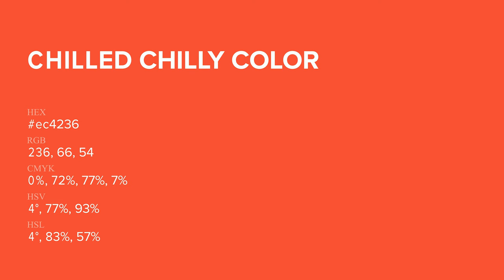Chilled Chilly color ec4236 hex Cool Red color ec4236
What color is Chilled Chilly ? ec4236 hex, Cool Red color ec4236

Hex ec4236 Color Code is also known as Chilled Chilly color

Hex ec4236 Color code in RGB color code model is created after adding 92.55% red color, 25.88% green color and 21.18% blue color.